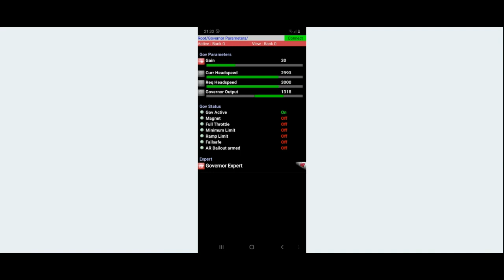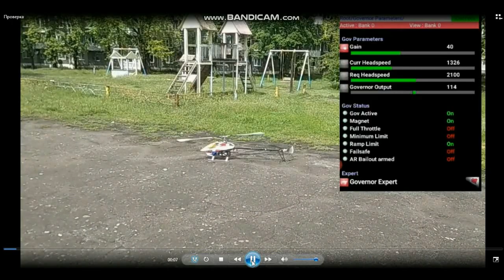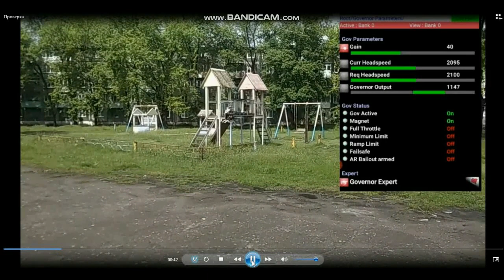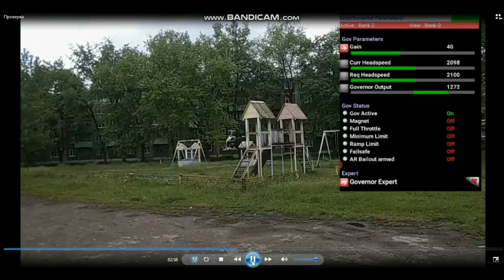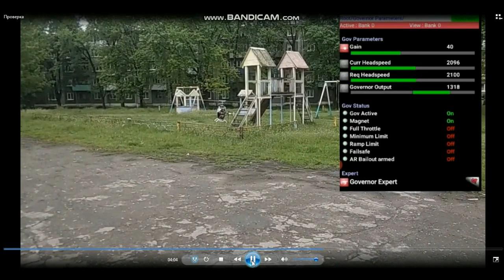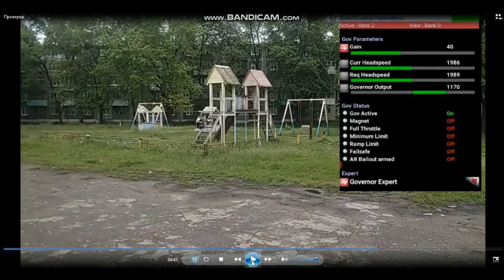Настройка гувернера V-Bar, Part2. Проверка правильности передаточного отношения.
Прошу прощения за неказистый вид роликов, но главная моя идея - донести нужную информацию, а не творить чудо-красочный контент для зарабатывания балов на этом сайте.